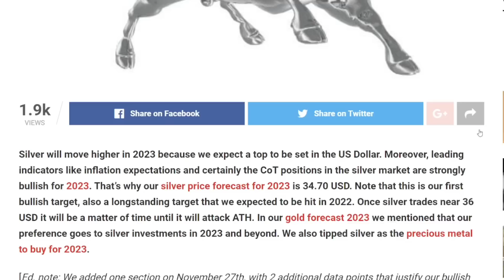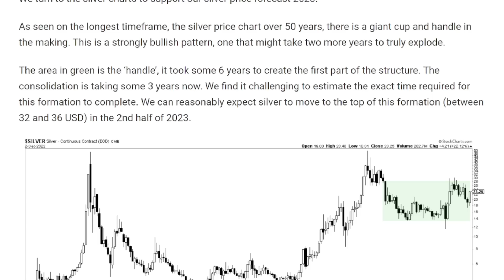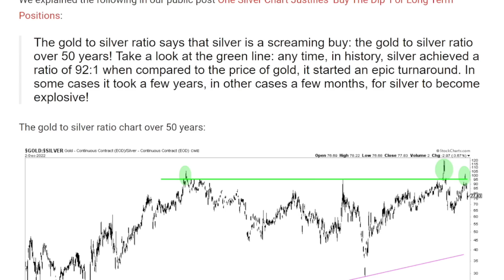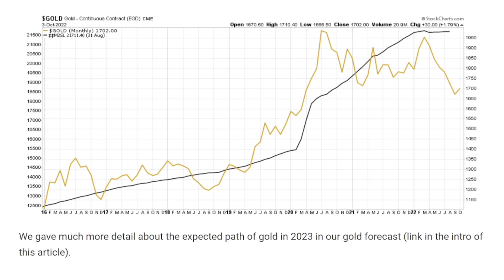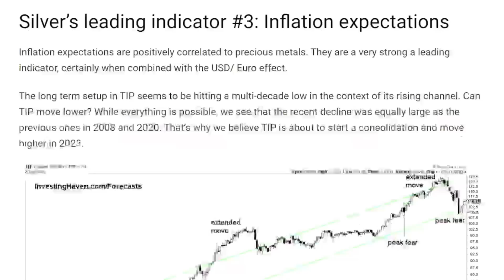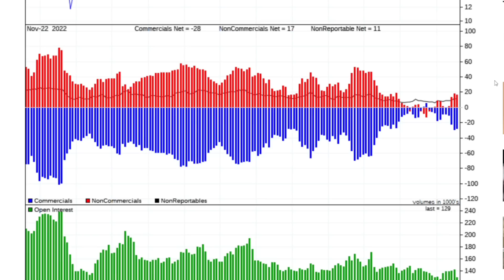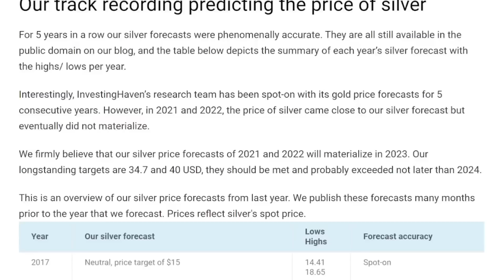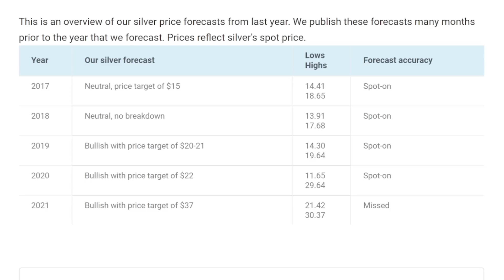MUST SEE 2023 Silver Price Prediction ⬆️ WOW!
in this video I talk about a 2023 silver price prediction which is backed up by charts and data. This silver price prediction for 2023 is made by investing haven and they call it a silver price forecast. Silver usually does the opposite of whatever the dollar does. The USD is at a 20 year high. Once the dollar peaks and starts to go down I think silver price can go much higher. My 2023 silver price forecast is bullish for this reason. I also think that it is possible that silver price can move lower at the start of 2023 before the silver price starts to rally at the end of 2023. I will be keeping a close eye on the 2023 silver price and I will make videos updating you of the silver price changes as it moves higher or lower throughout 2023 and beyond. I think that now is a great time to be buying silver and I personally am stacking silver as I think that the silver price is relatively low. If you want to start silver investing in 2023 then I suggest doing is sooner rather than later. Always do your own research and best of luck my fellow stackers!